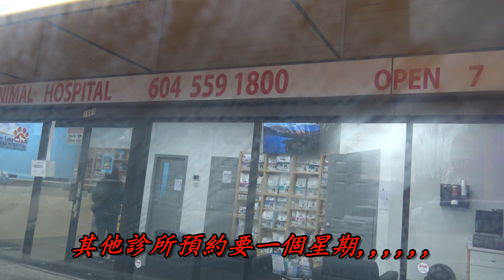又是三腳多寶仔受難日